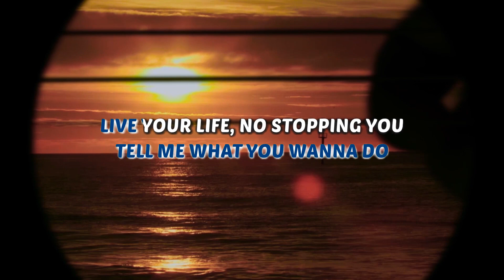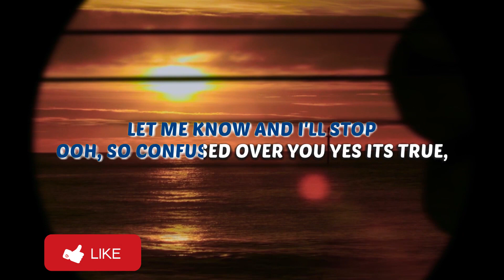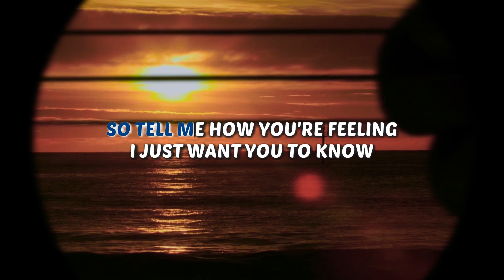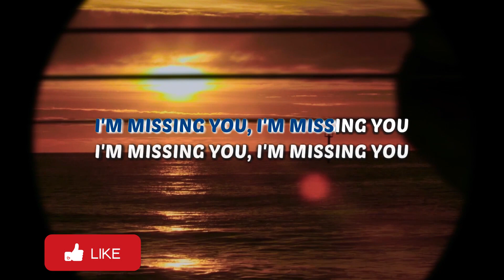Lil XXEL - LMK - Karaoke Instrumental (Acoustic)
Karaoke ✔ "LMK" is a brand new song by Lil XXEL that was released March 2020. Enjoy and singalong with our acoustic karaoke version of "LMK".

LMK Lil XXEL Instrumental Version Acoustic Karaoke Minus One & Lyrics